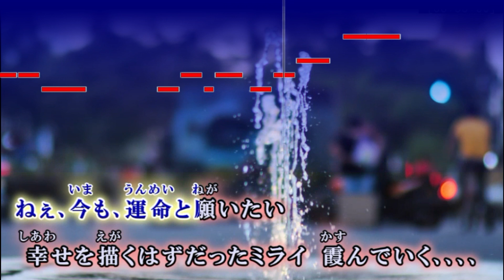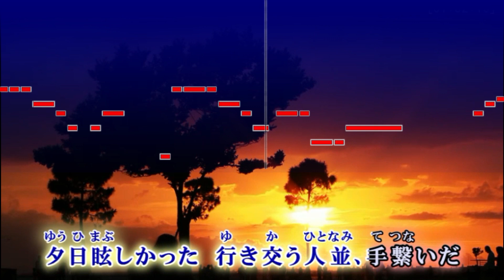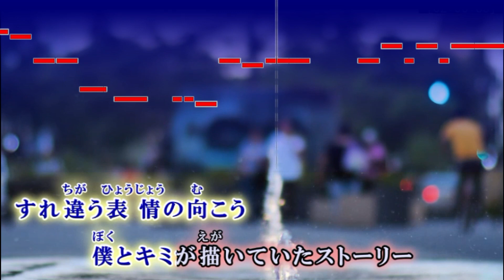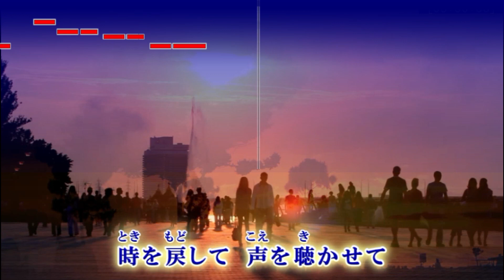【カラオケ】キミトミタイセカイ / 関ジャニ∞ 【歌詞・音程バー付】ガイドメロディあり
- フジテレビ系 木曜劇場『知ってるワイフ』主題歌-
キミトミタイセカイ / 関ジャニ∞　オフボーカル

原曲キーガイドメロディなしはこちら

【INFO】
・「弾いてみたで利用したい」等、ギターやベースを抜いた音源やアップロードされたアレンジ以外でのご所望がございます場合はEメールにてお気軽にご相談ください。
・youtubeやニコニコ動画以外の公の場でのイベント等で音源ご利用につきましてもEメールにてご連絡お願い致します。

かんじゃにえいと / きみとみたいせかい